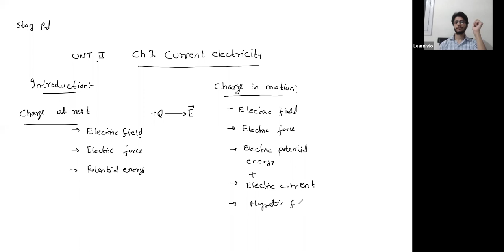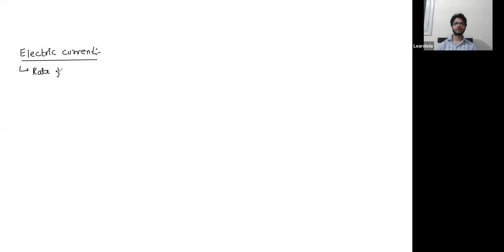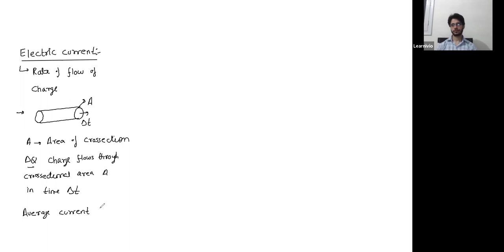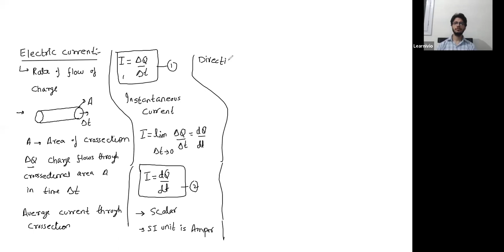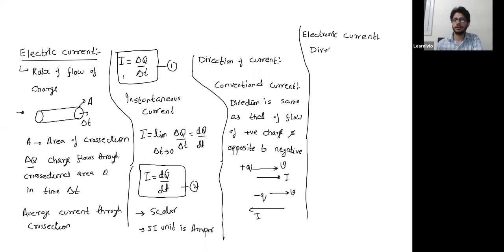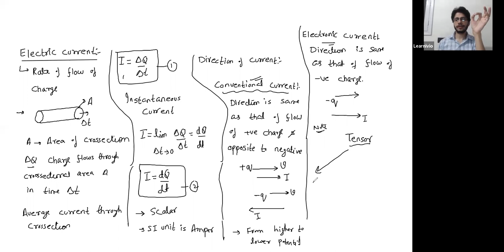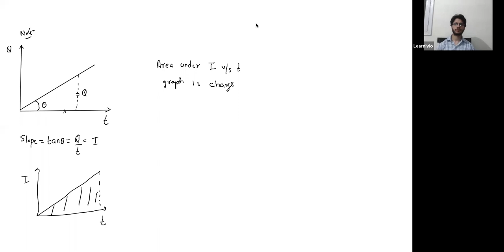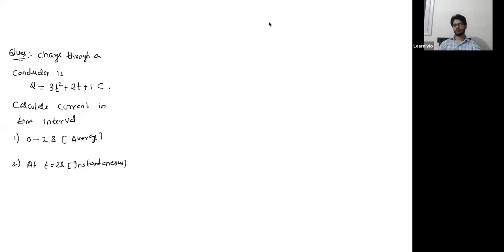Learnivio | Batch 1, Physics, Current Electricity, Electric Current, Lect 1, 24-06-2020